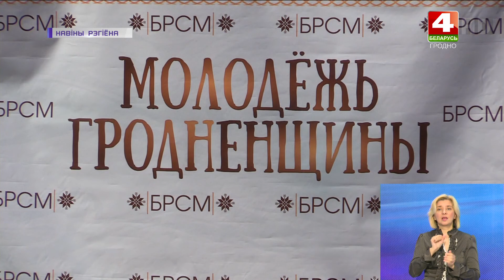Областной туристический слёт БРСМ собрал в Островецком районе 17 команд. | Новости Гродно 22.07.2022